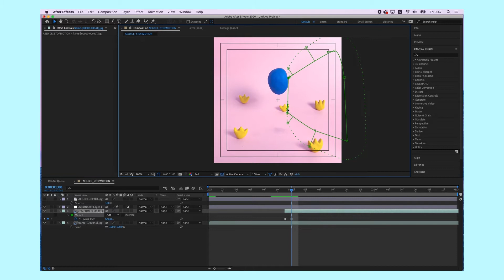AEJuice Stop Motion Animation Course (Japanese)